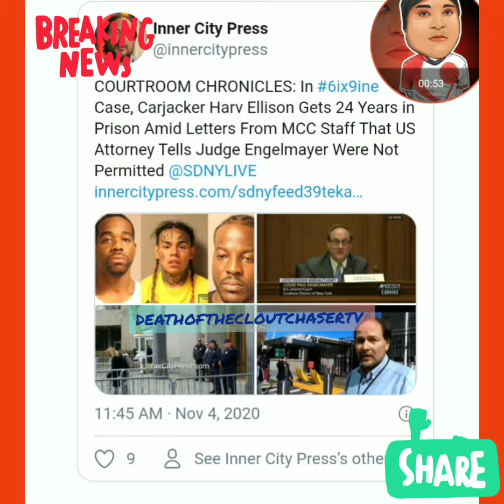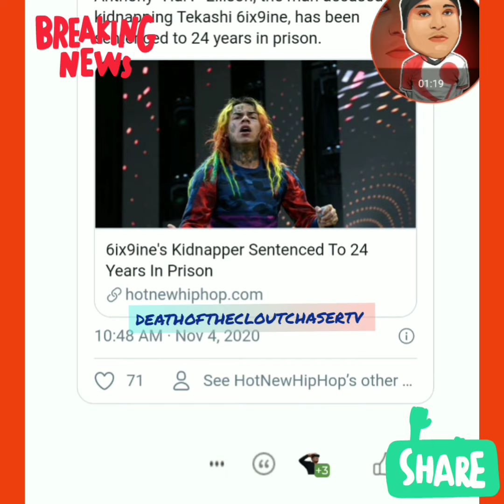Tekashi kidnapper "Harv" sentenced to 24 years Over 9Trey Blood Member Case